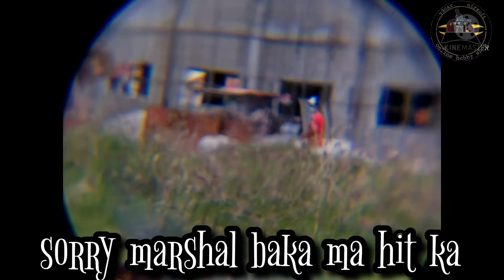Father day Airsoft game @ A M C Airsoft game site tipas taguig